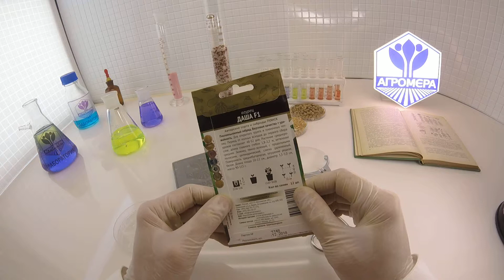Огурец Даша F1. Поиск